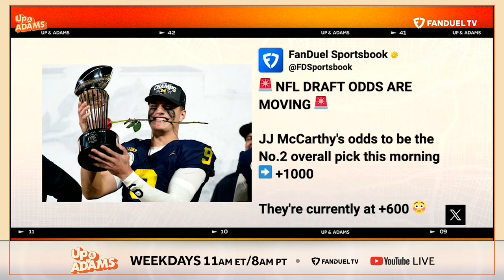JJ McCarthy's NFL Draft Odds Are MOVING! Will the QB Go #2 Overall?